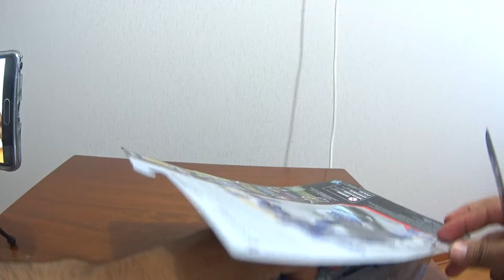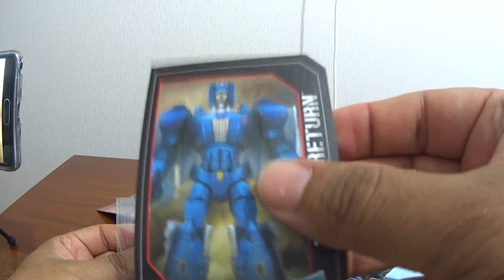Unboxing de Titan returns Scourge en Español Latino.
Unpacking, Unboxing del decepticon Scourge, de la linea Titan returns de Hasbro, con algunas impresiones iniciales.